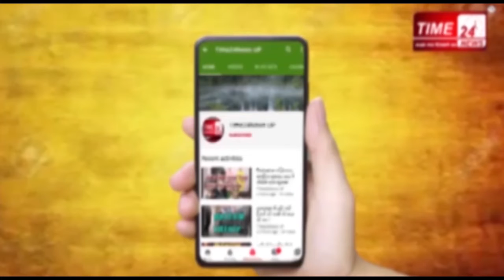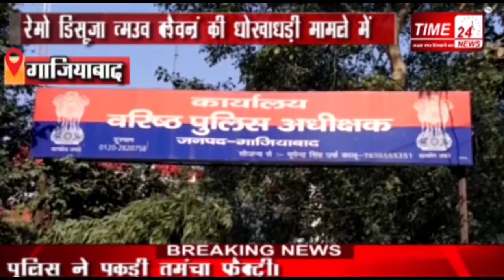Remo D’Souza ग़ाज़ियाबाद पुलिस ने क्यों जमा कराया फिल्म डायरेक्टर रेमो डिसूजा का पासपोर्ट !